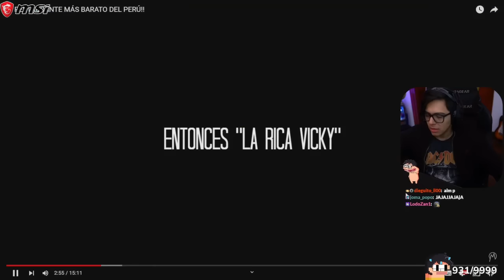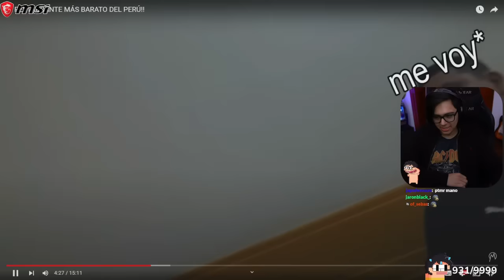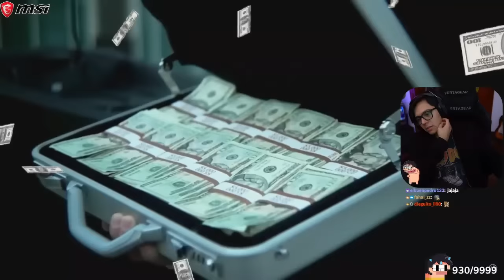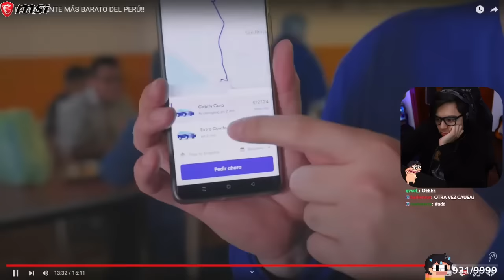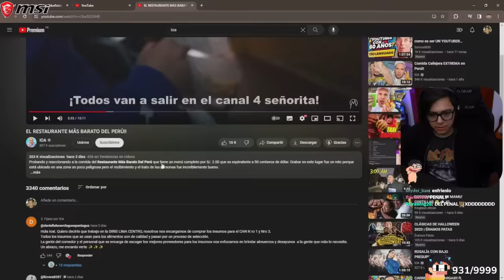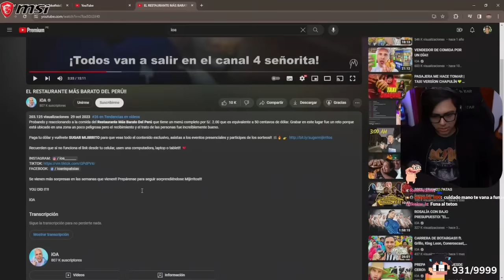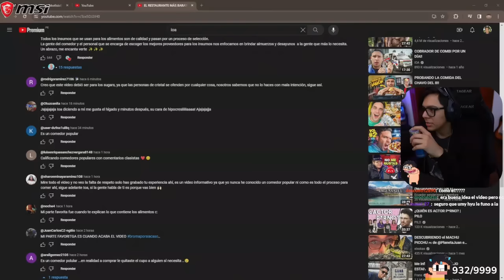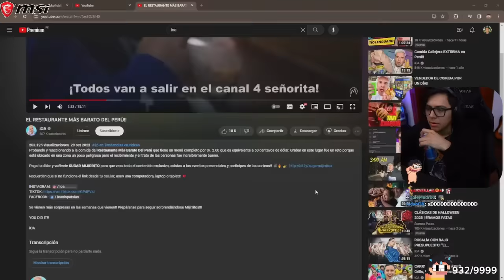Daarick reacciona a EL RESTAURANTE MÁS BARATO DEL PERÚ